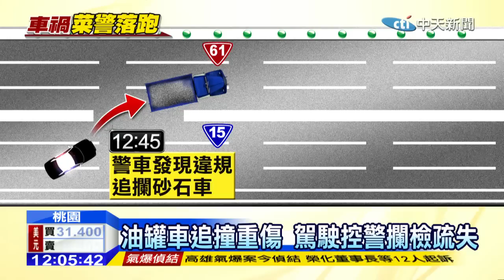20141218中天新聞 未按SOP攔車釀追撞 菜鳥警闖大禍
新北市林口昨天(17號)下午發生一起重大車禍，一輛油罐車在幾乎沒有減速的狀況下，從後方撞上停在路邊受檢的砂石車，造成油罐車駕駛重傷送醫，事後砂石車駕駛指控，都是警察攔他開單時，沒有按照正常程序，在車子後方放置三角錐警示，也沒有測量安全距離，才會造成車禍發生。